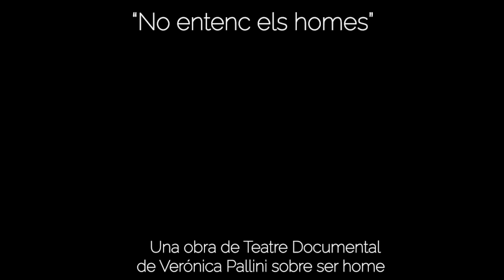No entenc els homes, una obra de Teatre Documental de Verónica Pallini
Què és ser un home per a mi? Com em relaciono amb les dones? Amb el treball? I amb mi mateix? Com em relaciono amb els altres homes?
No entenc els homes és una obra de teatre documental que neix de l’exploració de l’univers de la masculinitat hegemònica, de l’espai social i simbòlic que, actualment, ocupen els homes en la societat occidental. Parteix d’una pregunta a la qual donen resposta diverses vivències particulars.

La investigació d’aquesta proposta té un enfocament antropològic. S’han realitzat més de 30 entrevistes a homes cisgènere en les ciutats de Buenos Aires i Barcelona, 5 focus groups amb, aproximadament, 50 participants en total, entre ambdues ciutats. A Barcelona, s’han convocat dos laboratoris de treball en els quals es va plasmar en un pla performatiu i teatral el que es va reflexionar en les trobades.

Aquesta obra sorgeix de l’últim d’ells. El 98% del text escènic emergeix de les entrevistes fetes i del treball dut a terme durant el darrer taller.

Fitxa artística:

Autoria i Direcció: Verónica Pallini
Intèrprets:
Carles Anglada
Jordi Gil
Javier Osuna
Sebastià Tomás
Miguel Poch
Ángel Serna

Disseny de llums: Mattia Russo
Agraïments: Alejandro Nató, Silvia Najul, Mario Maeso, Martin Moura, Guillermo Aguilar, Xavier Montañe, Leo Daiuto, Tomàs Bayo, Víctor Quintanilla i Vivi Tellas.

Oficina tècnica: Joana Gispert i Carlos García
Art gràfic: Carlos Daniel Aguilar
Premsa i comunicació: Elena G.Ruiz
Reportatge fotogràfic: Lara M. Pascual
Regidoria: Carmen Holguera

És una producció de: L´autèntica Teatre